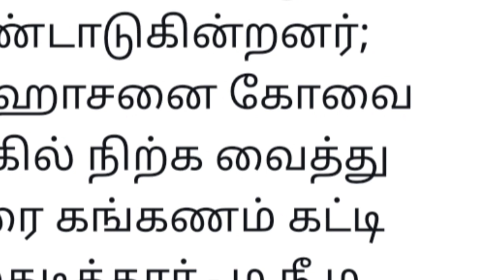"நான் தலைவர் கமலோடு நிற்கிறேன்" சந்தோஷ்பாபு | மகேந்திரன் விலகல் தொண்டர்கள் மகிழ்ச்சி கோவை மயில்சாமி